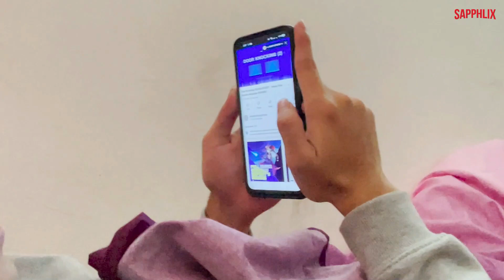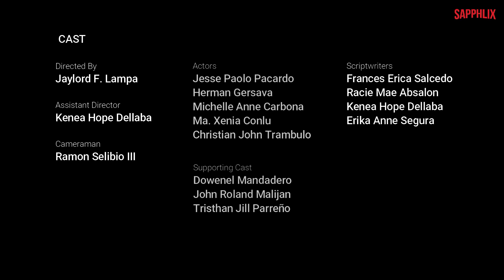PANULAY (Sapphire)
IDC BED SHS Film Fest
Theme: Finding the meaning of existence in the time of pandemic.